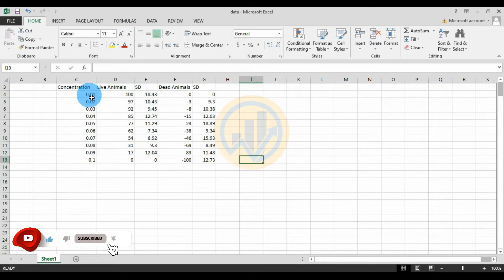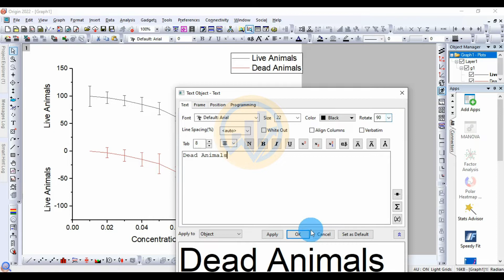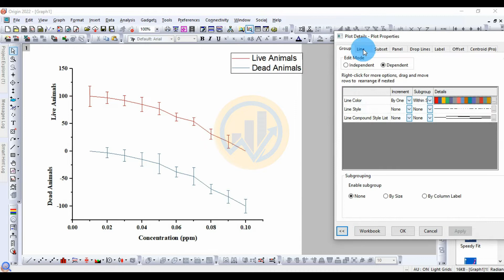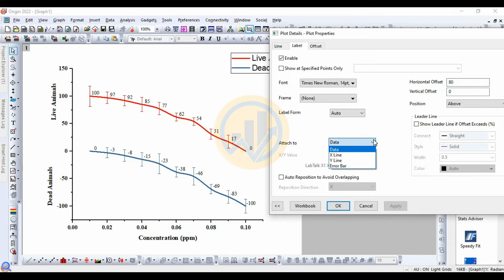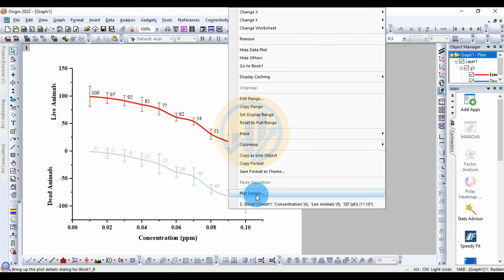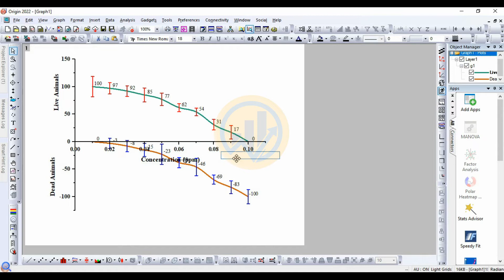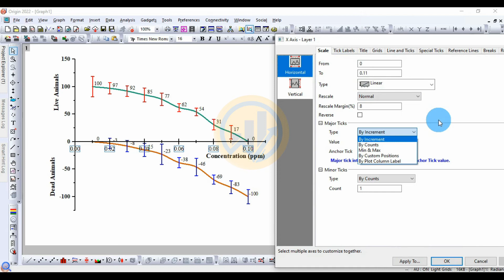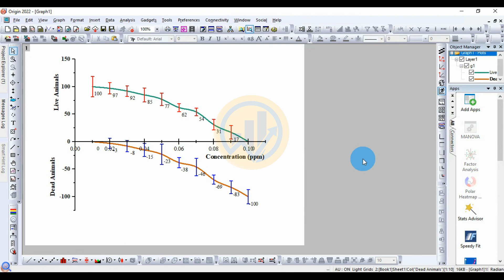Positive Negative Line Chart with Standard Deviation | OriginPro 2022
In this video tutorial, I will show you How to Draw a Positive Negative Line Chart with Standard Deviation using the Origin Pro 2022 version.

Data Requirements: XY columns.

Software Version : OriginPro 2022